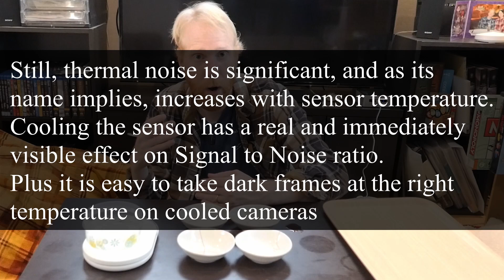Thermal Noise, Dark Frames, and Amp Glow - Noise in Astrophotography Ep 2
Let's keep looking at sources of noise in astrophotos! I'll be stretching our analogy of raindrops and buckets, and add a nasty (but magical!) leak to it! Leaky buckets are so much more fun.

This is an analogy, that is getting quite stretched, plus parts of my understanding may be wrong, so take everything with a grain of salt!